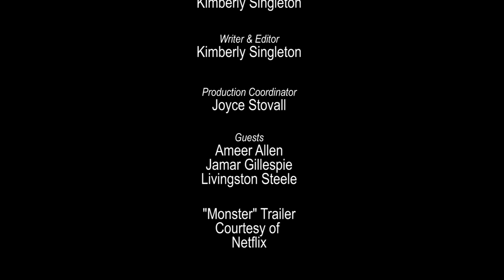Highlight of "Monster" - (OAD - 06/26/21)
Host Kim Singleton discusses the Netflix movie "Monster" with guests Ameer Allen, Jamar Gillespie and Livingstone Steele.